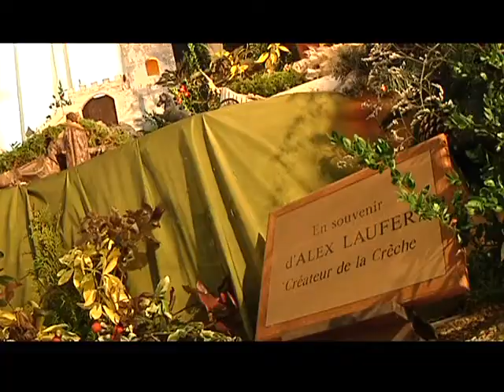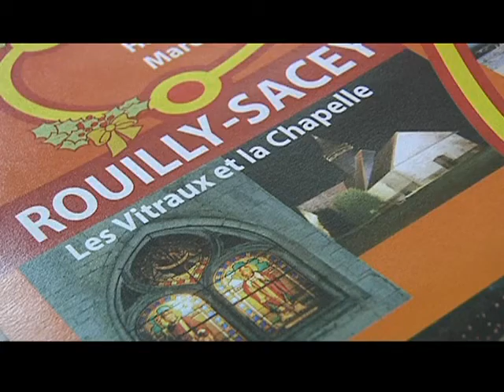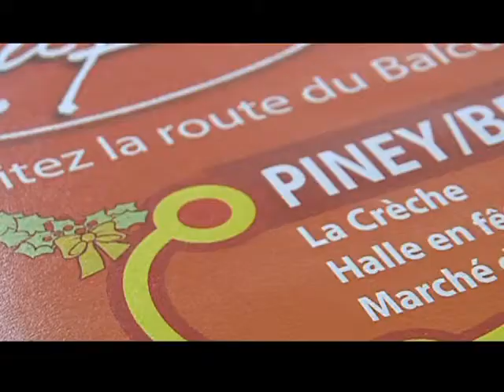La crèche en bois s'expose (Brantigny)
Une crèche en bois fabriquée par un ancien prisonnier de la seconde guerre, trône dans l'église de Brantigny depuis quatorze ans. (Droits réservés. Pour toute exploitation commerciale, veuillez nous contacter